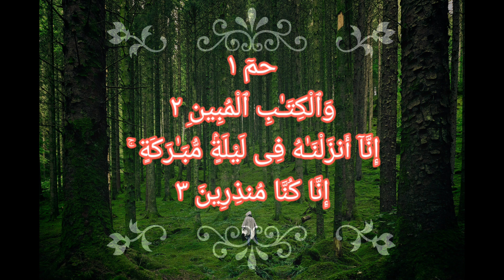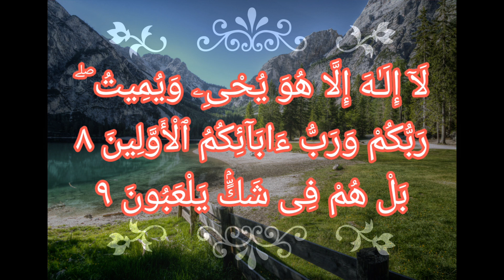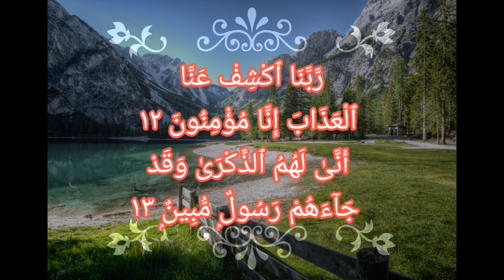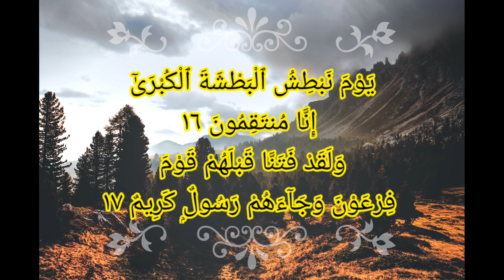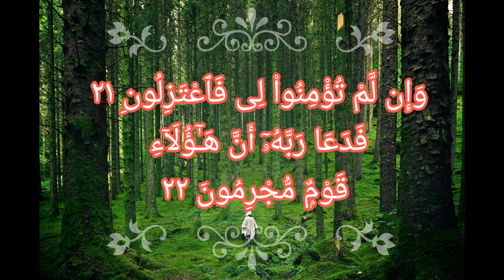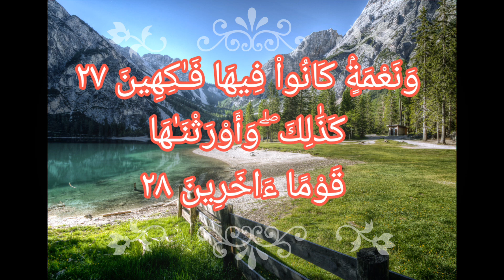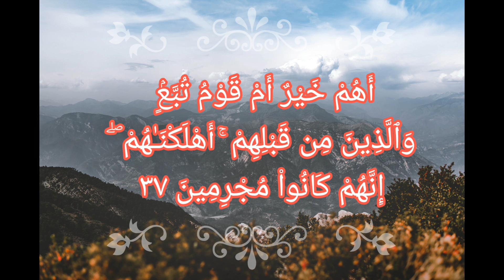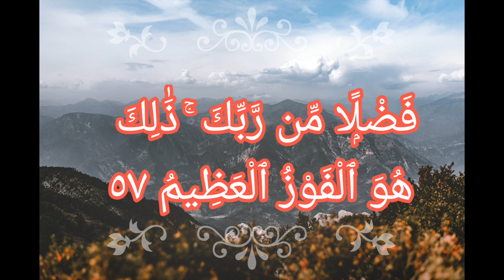Surah Ad-Dukhan | Qari Shamsul Haque | 44th Chapter | سورة الدخان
Islam
 Allah
God
Muhammad
Mohammed
Quran
Koran
Recitation
Rezitation
Beautiful
 Calm
Amazing
 Religion
 Deen
Peace
Sunnah
Sunna
Messenger
Message
 Revelation
 Mishary
 Mishary Rashid Alafasy
Qari Shamsul Haque
Mishary Alafasy
Alafasy
 Emotional
 Surah
Dukhan
 Makkah
Medina
Arabic
Translation
Transliteration
Memorizing
Memorie
Easy
 Islamic Tube
AYAT
islamicagram
Truth
Book
Kitab
 Holy
Verses
 HD
4K
Paradise
Hellfire
 al mulk mishary rashid
Mulk Mishary
 Mulk Surah
 Surah Mulk